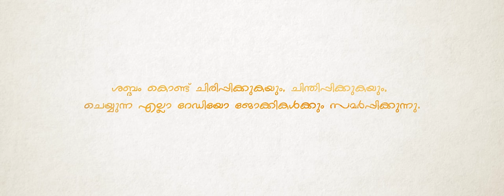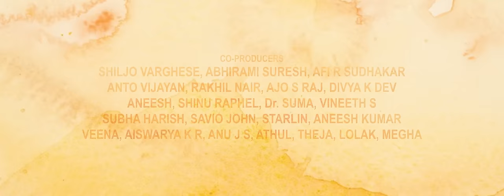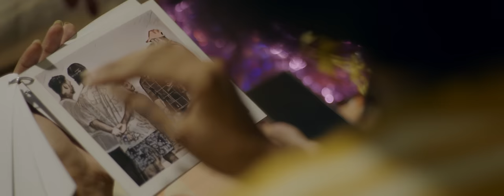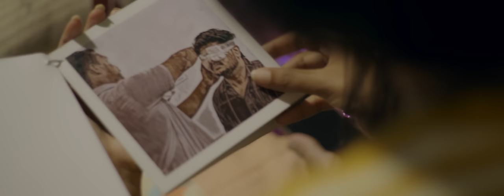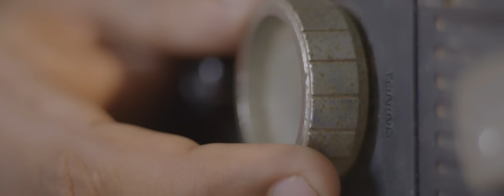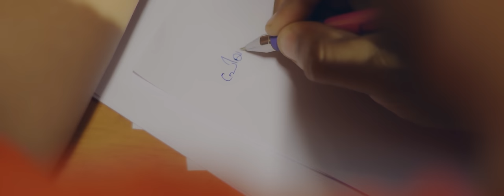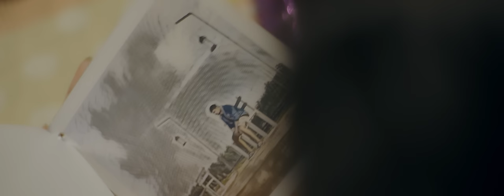Thirayum Theeravum | Akhil Sathyaneshan | Classical Movie Hub | Romantic Malayalam Short Film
EXECUTIVE PRODUCERS - KARTHIK GOPAKUMAR, AKHIL V LAZAR,PRAVEEN L, SHIBU DAS, ABHIJITH B
EDITING - JOSHY JO  &
                  AKHIL SATHYANESHAN
ART DIRECTION - ASWANTH
RECORDING ENGINEER - ALBIN S VINCENT (BROADLAND ATMOS, TVM) &
                                           VINEESH (ADHUNIK MEDIA STUDIO, TVM)
COLORING - & JOSHY JO
ART ASSISTANT - AJITH KUMAR &
                              ANOOP BC
DESIGNER - AMARNADH CHANDRASEKHAR
STILL - VIVEK V
            DHANUSH S
            ARUN HUBERT